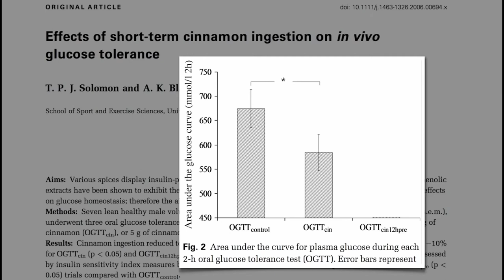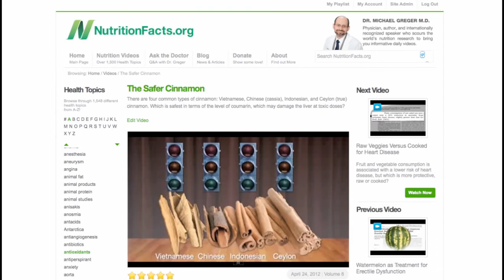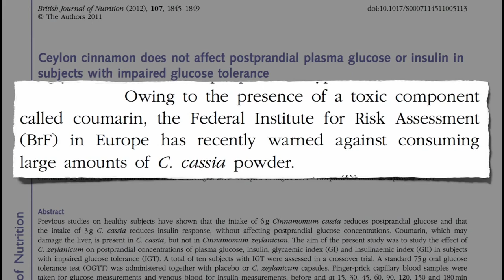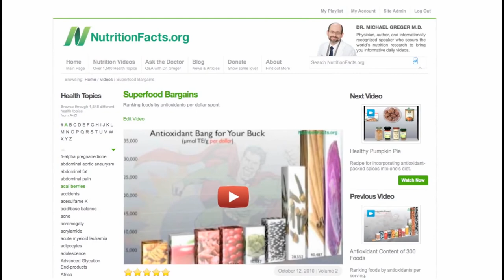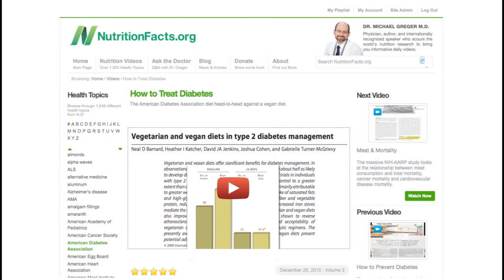Cassia Cinnamon Benefits for Type 2 Diabetes | Cassia Cinnamon Treatment for Type 2 Diabetes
Cinnamon Benefits for Type 2 Diabetes |Cinnamon Treatment for Type 2 Diabetes